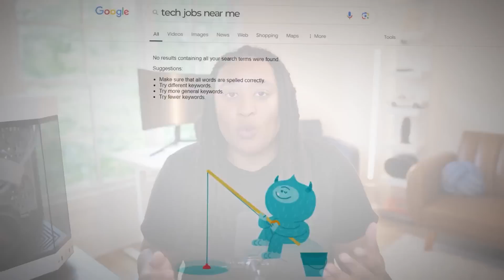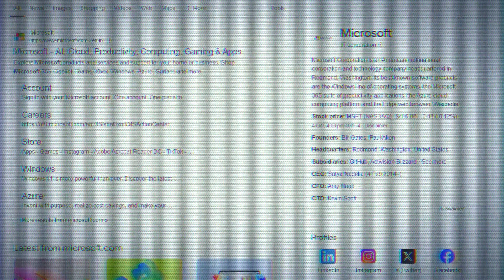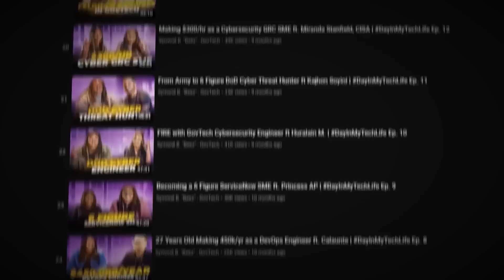Watch This If You Can’t Find a Tech Job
Learn how to work with me one on one to get into your first Tech role or level up in your tech career
Give me 3 Short Days I'll Show You the Exact Step by Step System I Use To Land 6 Figure GovTech Jobs with only Tech Certifications to Build Wealth

This video is for you if you’re struggling to find a job in the tech industry.

For context, I’ve been in the tech industry for over 15 years, working 9 different jobs and have made over $275k per year in tech.

I am still being contacted by recruiters to this day looking to hire me.

Not only that but I’ve also helped hundreds of others land their first roles in the tech industry so it’s fair to say that I know a thing or two about what it takes to find a job here.